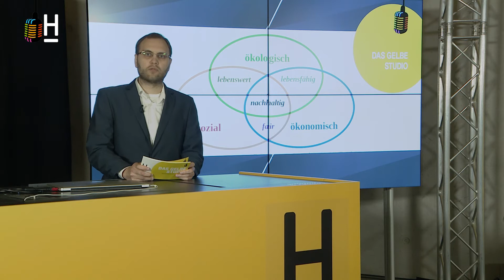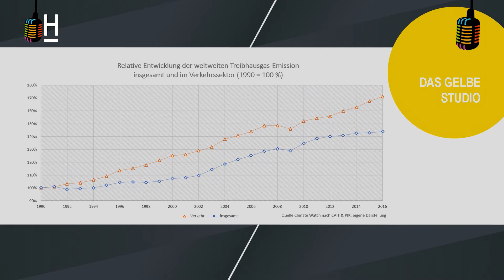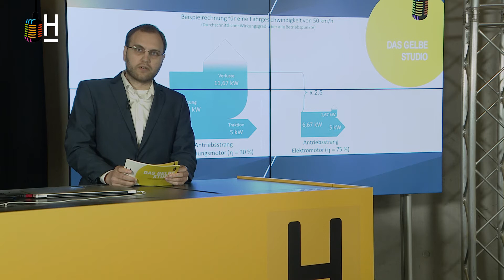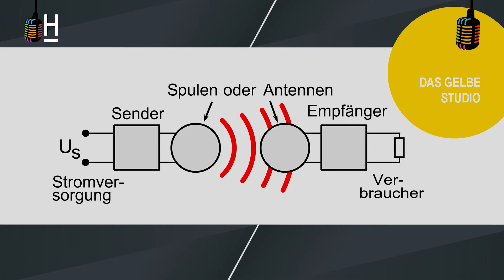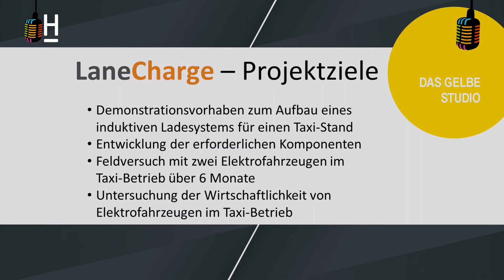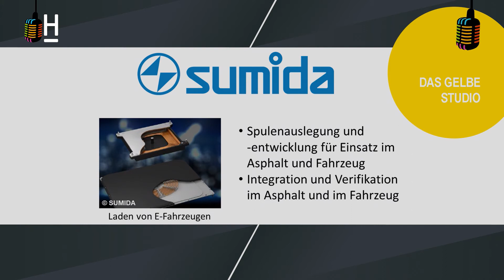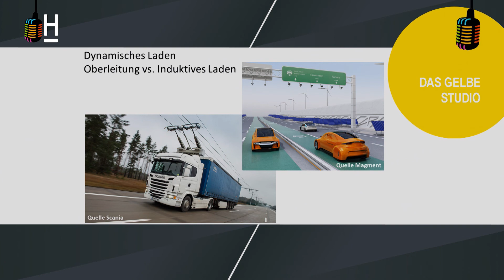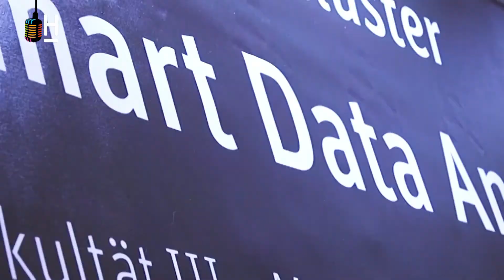LaneCharge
Induktives Laden für Taxis? Am Hannoveraner Hauptbahnhof? Stephen Hölzel berichtet von einem spannenden Forschungsprojekt der HsH.

Mit über 10.000 Studierenden ist die Hochschule Hannover (HsH) eine der größten Hochschulen für angewandte Wissenschaften in Niedersachsen.
Rund 70 Studiengänge an fünf Fakultäten stehen für ein umfassendes Studienangebot in einem praxisnahen Umfeld. Neben den Technik- und Ingenieurwissenschaften, der Betriebswirtschaft und dem Sozialwesen werden an der HsH vielfältige Medien- und Kreativstudiengänge mit hoher internationaler Reputation angeboten. Innovative Forschungsprojekte und die berufliche Weiterbildung sind weitere Schwerpunkte. Die HsH versteht das Studium als Prozess der Persönlichkeitsbildung und lebt den kommunikativen Austausch zwischen allen Hochschulmitgliedern.
Kurz gesagt: an der HsH beginnt der Weg in deine Karriere.